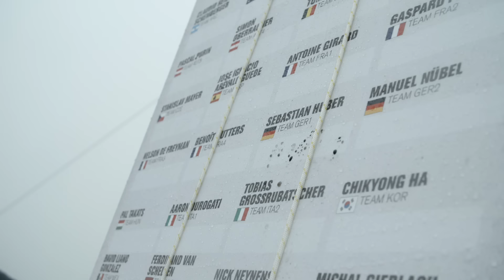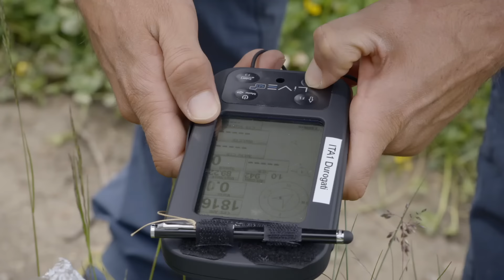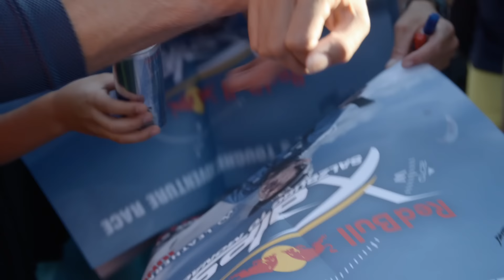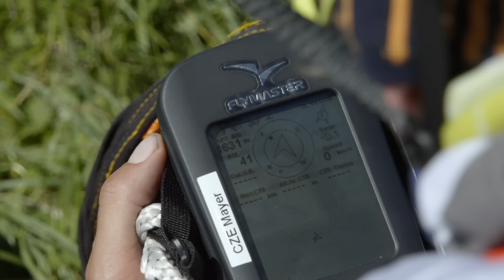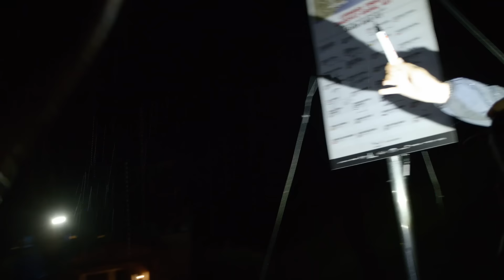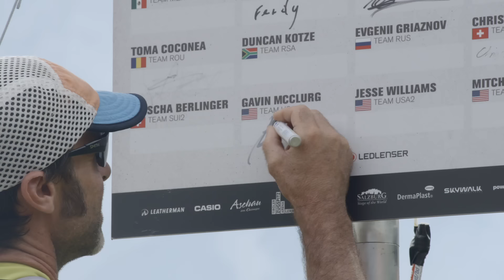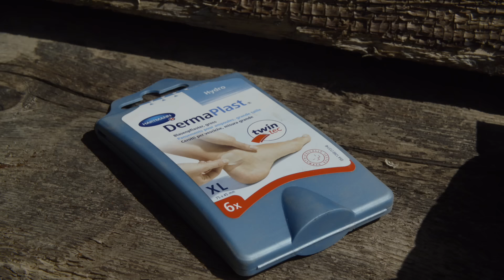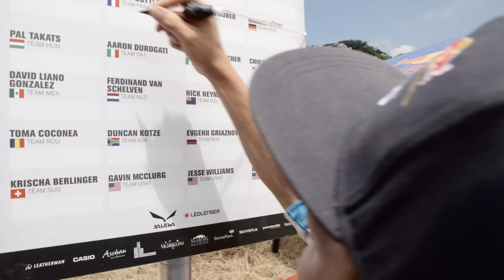Relive the World's Toughest Adventure Race | Red Bull X-Alps 2017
In July 2017, 31 world-class athletes from 20 different nations embarked on a grueling hike and fly adventure across the Alps. Filming the race was an 18-man camera crew, equipped with the latest technology and a helicopter. Just in time for the holidays, we've put together a 52-minute documentary showcasing the most epic moments of this year’s edition.

Jam-packed with incredible paragliding and almost impossible feats of Alpine adventure, the movie is now Narrated by race reporter Tarquin Cooper, the documentary features veteran pilots such as reigning champion Chrigel Maurer (SUI1), Paul Guschlbauer (AUT1) and Romanian running man Toma Coconea (ROU), as well as rookies like Benoît Outters (FRA4) and Simon Oberrauner (AUT4).

Producer: Ulrich Grill / zooom productions
Director: Mario Kreuzer / PKM Films
Narrator: Tarquin Cooper